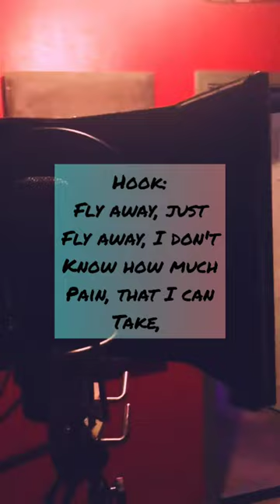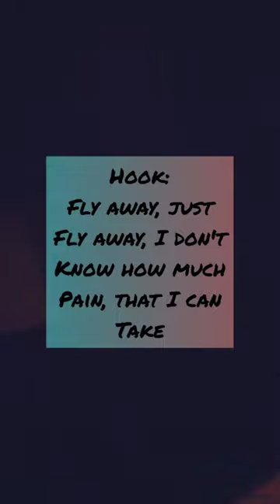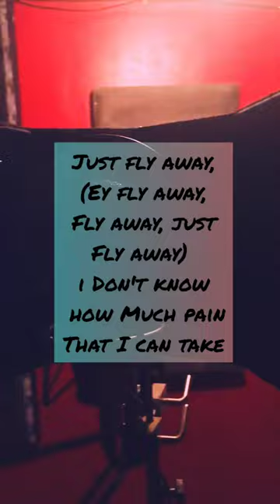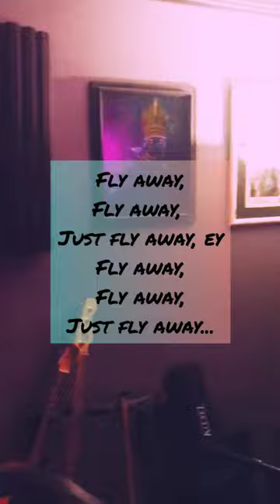Fly Away - Widow M.K.R [Lyric Video]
This song is for anyone whose used a substance to numb emotions/manage stressful situations, and for anyone who has: Your not alone. You CAN make it through anything even if it feels like physically, emotionally, and mentally like you cant. Everyone struggles and gets overwhelmed, we ALL have fallen before, but its about how long we let ourselves stay down and how we go about picking ourselves back up! I will try to help you as best I can.

Out of any songs that I've recorded, this one means the most to me and is my favorite! I decided to throw together a quick lyric video for it! This was my first time making one, and I hope you all like it! Please keep me in prayers as I continue to fight this case and battle for my life!! I hope everyone takes any shot needed to achieve their goals and dreams! Pray for each other, Stay humble, and spread positive vibes to each other!! Stay safe its crazy times out here.

Lyrics Wrote & Preformed by:
Widow M.K.R

Mix and Mastered By:
 ChopTheChef

Beat Made By:
 RawHeatz